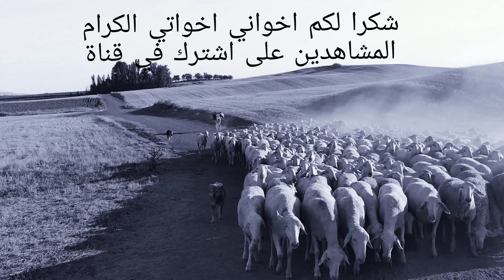شاهد كيف تم تدريب الكلاب موكلي🐕 و زورو و الحمار على الغنم🇪🇸